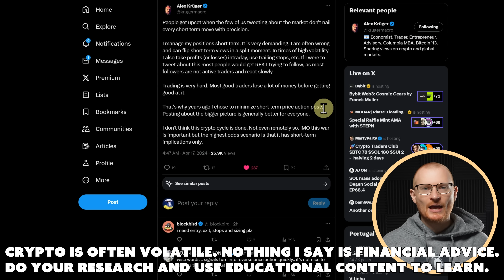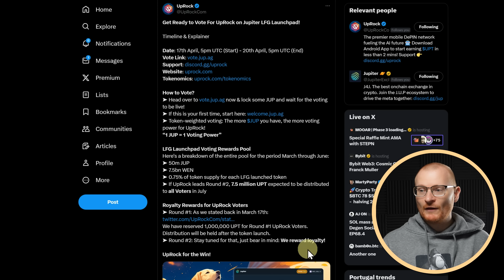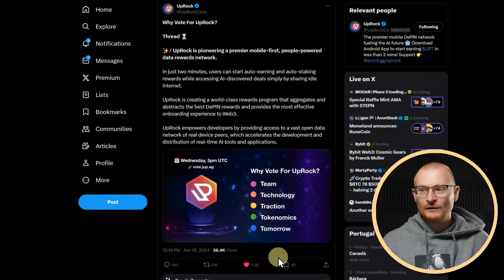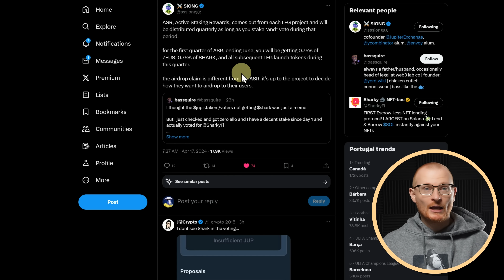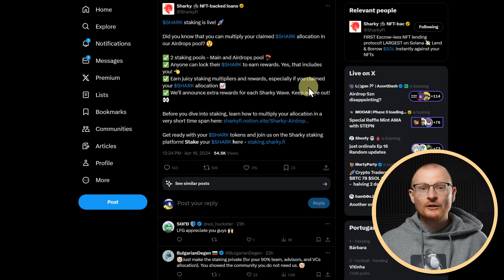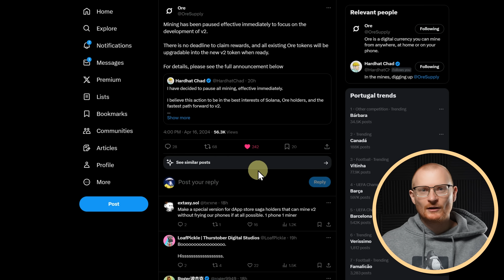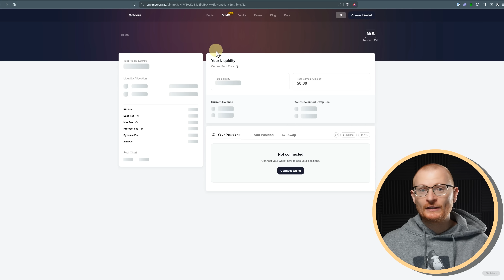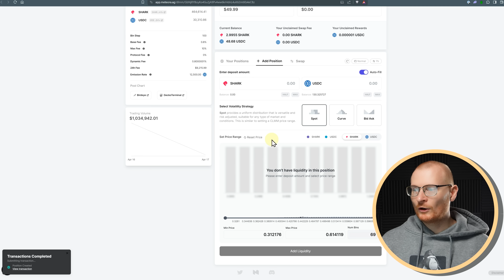Solana Update 17th April 2024: Airdrops, Crypto Market, Jup LFG Vote.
📺 Essential Videos 📺

⏰Timestamps⏰
00:00 Intro
00:17 Market Update
01:34 Jup LFG Vote
01:53 Uprock
03:34 Solana ID
03:36 Monkey Dex
03:37 Nyan Heroes
03:52 Sanctum
04:41 SRCFUL
04:43 Jup Call
04:53 Active staking Awards
06:20 Sharkyfi
07:46 Meteora
08:01 Earth From Another Sun
08:24 StepN
09:20 UI For Stakenet
09:39 Ore
09:44 Gaimin
09:58 Actionable 1: LFG Vote
10:16 Actionable 2: Parcl's Drip
10:20 Actionable 3: Stake your $SOL
10:53 Actionable 4: Claim your $ZEUS
11:24 Actionable 5: Sharky LP With Meteora

⛓️ 🔗 Reference Links 🔗 ⛓️

Solana 👉 2coZyEDezNyzTvfAYkAJRZZGabsx4JtA8XFzXTLCCRN7